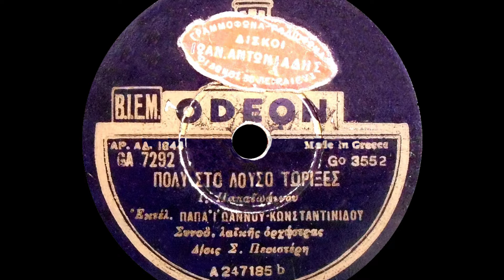Πολύ στο λούσο το' ριξες - Γιάννης Παπαϊωάννου, Γιάννης Κωνσταντινίδης (1940).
Πολύ στο λούσο το' ριξες - Γιάννης Παπαϊωάννου, Γιάννης Κωνσταντινίδης «Μακαρόνας» (1940).

Δίσκος: ODEON G.A. 7292

Σύνθεση: Γιάννη Παπαϊωάννου

Αθήνα, 1940

Πολύ στο λούσο το ‘ριξες,
για να με πεισματώνεις.

Και με πολλούς κρυφομιλάς,
για να με φαρμακώνεις.

Παπούτσια Τιρολέζικα,
και φούστα πλισεδάτη.

Και βόλτες τ’ απογέματα,
μου κάνεις στο Παγκράτι.

Παπούτσια Τιρολέζικα,
και φούστα πλισεδάτη.

Αφήσε πια τα πείσματα,
παράτησε τα λούσα.

Κι ελα να γίνεις ταίρι μου,
μικρή ξανθομαλλούσα.

μικρή ξανθομαλλούσα.

παράτησε τα λούσα.